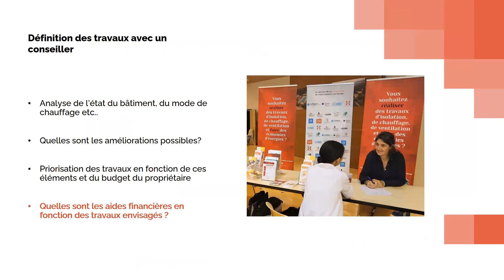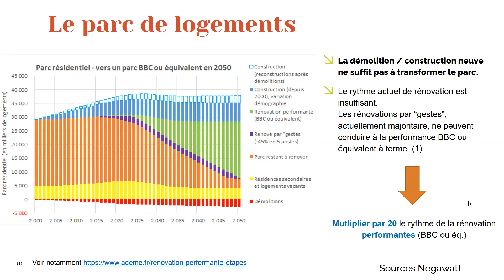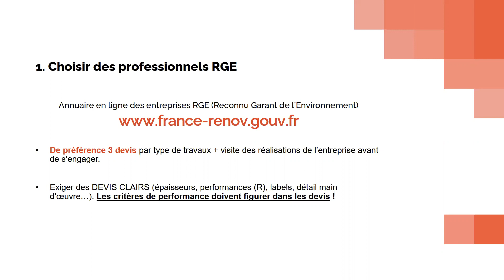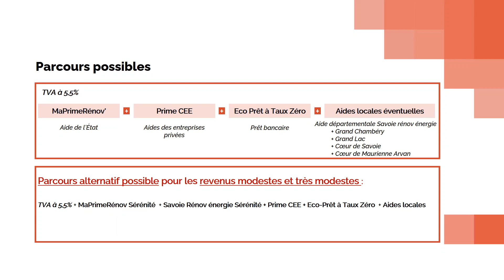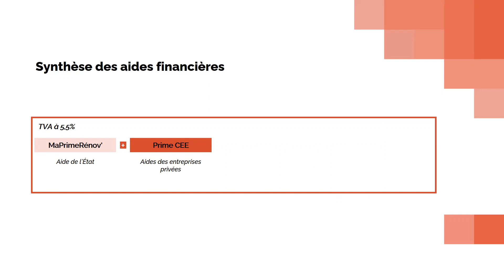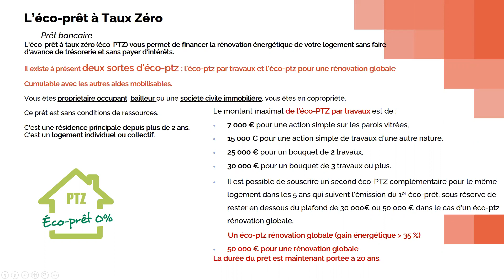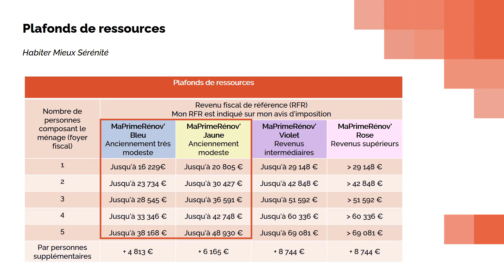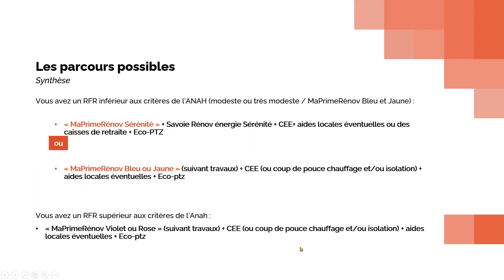WEBINAIRE PRO – Accompagner les rénovations de vos clients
Vos clients souhaitent réaliser des travaux de rénovation de leur logement ? Apportez-leur des solutions de financement et d’accompagnement adaptées !

La Responsable de l'espace Conseil France Rénov' de la Savoie, Michaëlle RABILLER, vous présente le service public France Rénov’ en Savoie, les accompagnements dont peuvent bénéficier vos clients et les aides financières à la rénovation que vous pouvez leur proposer.

Regardez le replay !